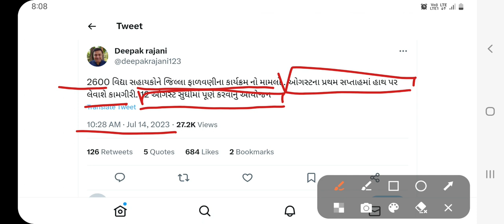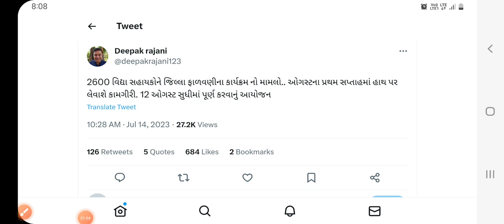New Latest TAT Result Date Declared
TAT Result Date Declared
vidhya sahayak jilla falavani
teacher result